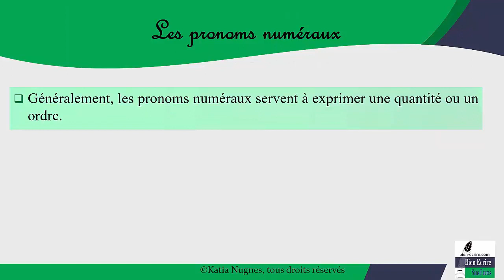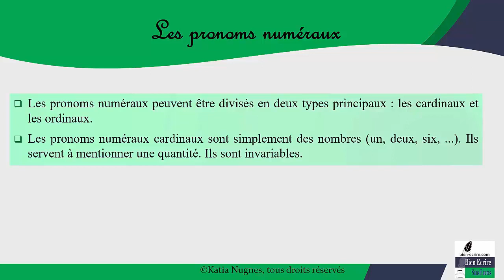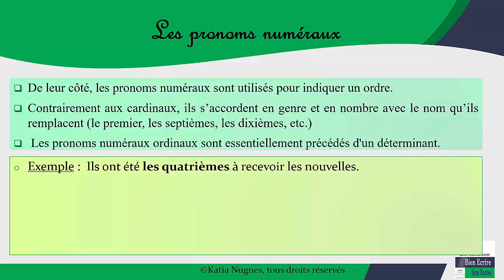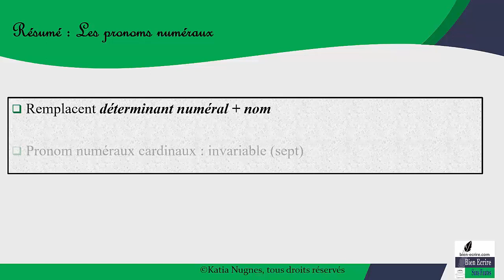Pronom numéral (pronom 14/14)